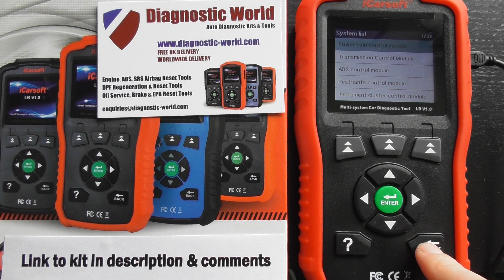Jaguar XF check engine Light Reset With This Tool